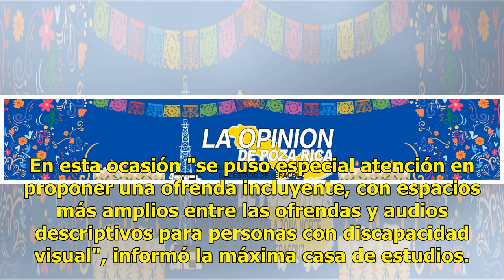Muertos del 2 de octubre no se olvidan: Megaofrenda de la UNAM dedicada al 68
El XXI Festival Universitario de Día de Muertos, Megaofrenda UNAM 2018, homenajeará al Movimiento Estudiantil de 1968.La organización corrió a cargo de la Facultad de Artes y Diseño y la Dirección General de Atención a la Comunidad. La exposición de 48 ofrendas estará a partir de mañana en la Plaza ...